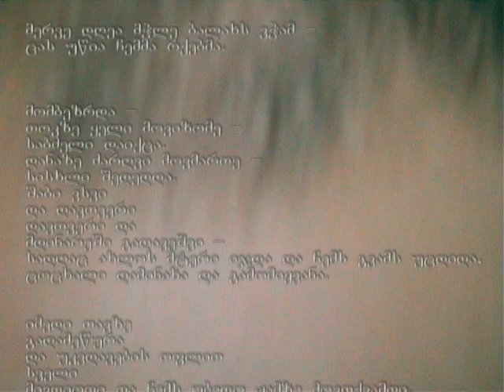COW art.wmv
Rocko Iremashvili. " Creative poetry pastures"  Text and cast: "It's already eighth day I am eating scraggy glass